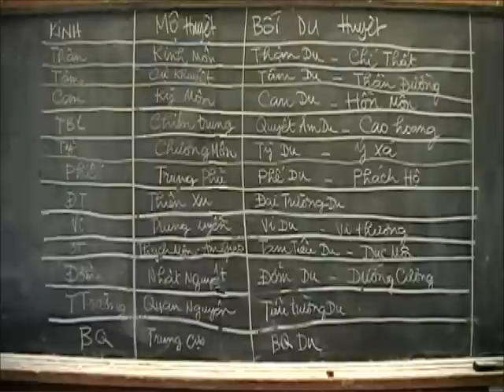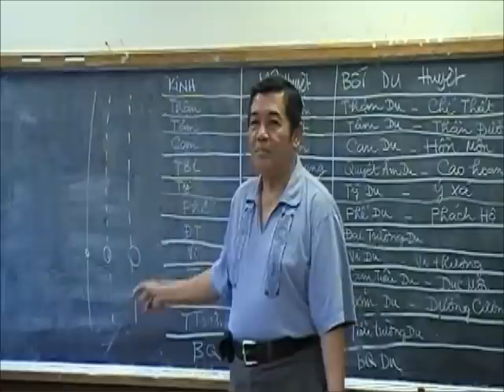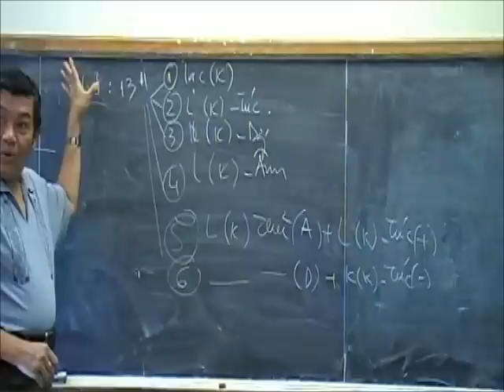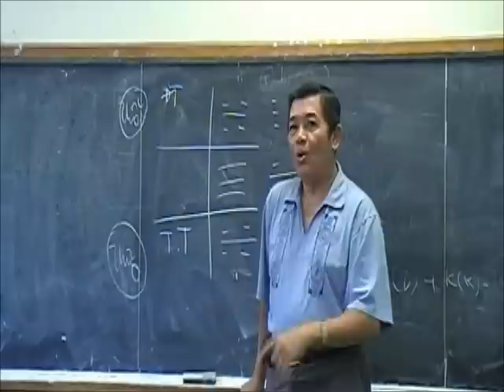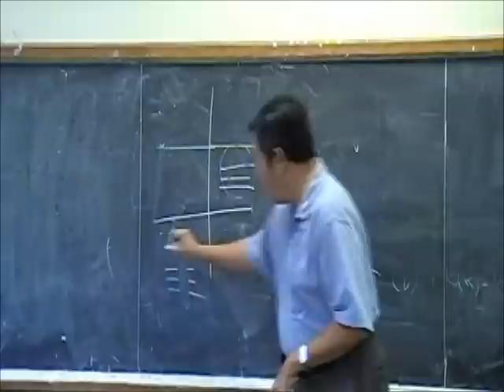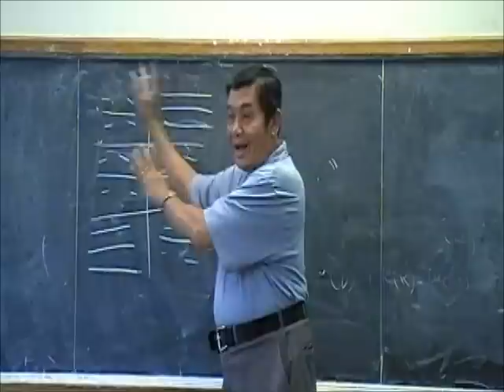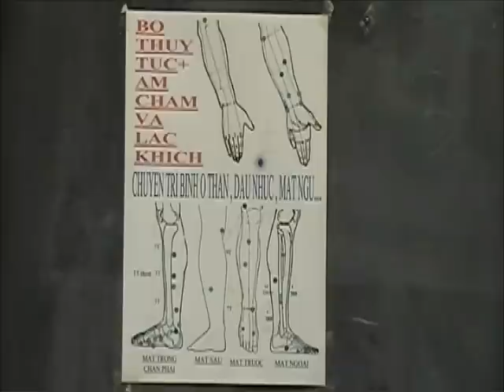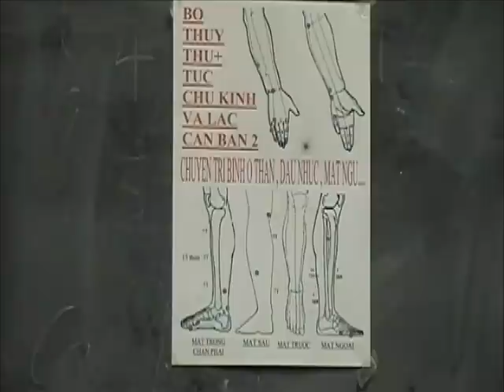Bài Học Châm Cứu Và Mạch Lý - Bài 88